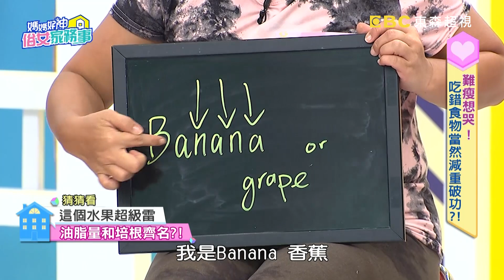酪梨油脂量等同於培根？吃對方法有助減肥？！【媽媽好神之俗女家務事】20191112 part3/4 EP10 黃沐妍 張可昀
主題：難瘦想哭！吃錯食物當然減重破功？！
來賓：黃沐妍、張可昀、Ruby
專家：營養師李婉萍、養生專家秋香老師

吃個飯都要想半天，減重不想破功怎麼吃？！清爽涼拌菜吃了好下飯，甚麼減肥會吃的小菜竟隱藏八顆方糖？！不止涼麵熱量高，麵食館還有更強的減重殺手？！想吃酪梨怕胖怎麼辦？養生專家教你怎麼吃的營養又苗條！到底還有哪些食物暗藏地雷？就在超視33頻道每晚九點，季芹、佩甄持的「媽媽好神之俗女家務事」！